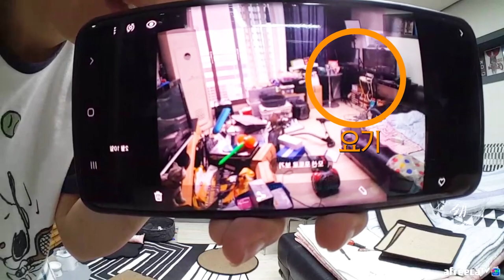캣타워를 처음 본 우리딸 첫돌잔치! 고양이 풍자 [캠낚세끼] / 추자도 낚시n캠핑 / caravan / camping car / Fishing / 캠핑카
카라반에서 사는 고양이 풍자의 더 많은 이야기를 보고싶으신
분들은 아래 링크로 오시면 흥미진진 카라반캣츠 이야기를
즐기실수 있습니다!